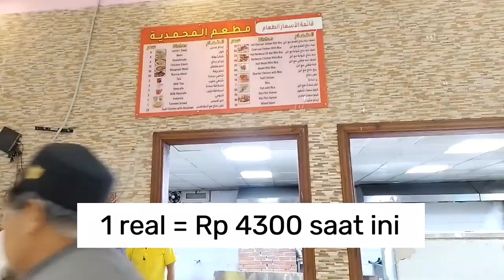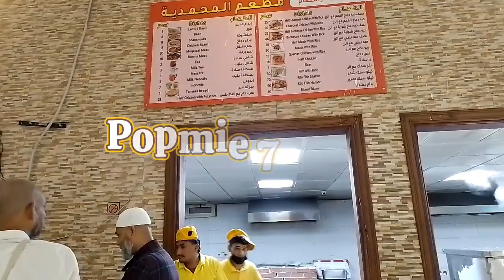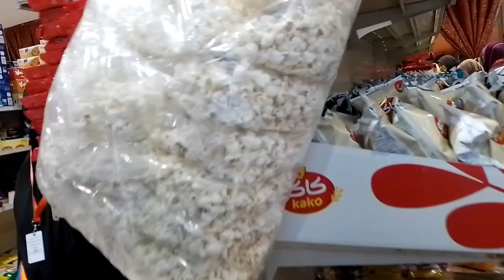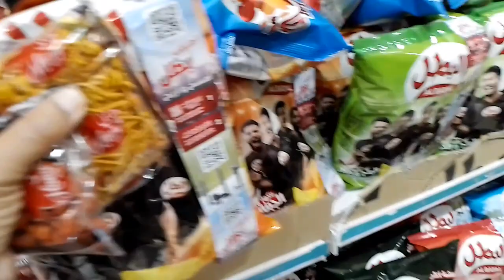UMROH VLOG 2023! Suasana Rest Area di Arab Bus Jamaah Umroh Makkah Madinah